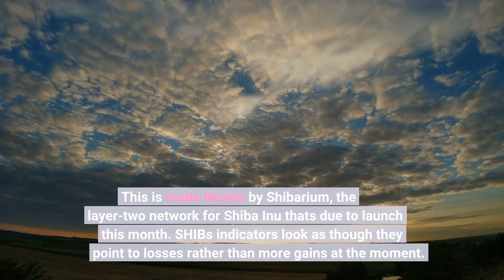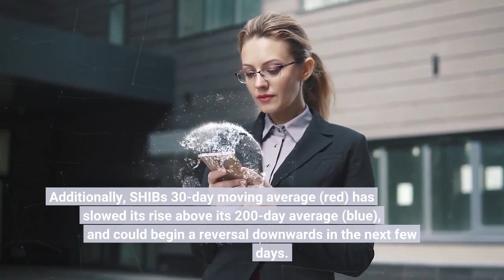Shiba Inu Price Prediction as $200 Million Trading Volume Comes In –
The Shiba Inu price has inched up to $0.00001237 today, representing a 0.5% rise in the past 24 hours. This also represents a 5% loss in a week and a 2% gain in the last 30 days, with SHIB up by 53% since the beginning of the year. However, with the meme token seeing its 24-hour trading volume climb back up to $200 million in the past few days, bigger movements could be on the horizon. This is made likelier by Shibarium, the layer-two network for Shiba Inu that's due to launch this month. SHIB's indicators look as though they point to losses rather than more gains at the moment. For instance, its relative strength index (purple) has dropped down from 70-plus to just under 50 in the past few weeks, and could continue falling, bringing down its price. Additionally, SHIB's 30-day moving average (red) has slowed its rise above its 200-day average (blue), and could begin a reversal downwards in the next few days. Of course, good news could push it further beyond the longer term average, yet if nothing happens for a while, you'd expect SHIB to cool down. Indeed, SHIB has fallen through a few support levels in the past couple of weeks, breaching $0.000013 and then $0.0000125. At the moment, there's nothing to stop it from falling below $0.000012, assuming that the aforementioned launched of Shibarium continues to be delayed. However, when Shibarium does launch its beta this month, there's little doubt that SHIB will experience a significant rally. This is not only because it will ultimately boost usage of Shiba Inu, but also because it will introduce the burning of SHIB tokens on a regular basis. This will come in the form of the burning of transaction fees, with a portion of the BONE collected as fees being converted into SHIB, which will then be sent to unusable wallets. Because of this, if Shibarium experiences a high level of adoption and usage, a significant quantity of SHIB could be burned. This could mean that SHIB reaches new heights this year, with the coin still 85% down from its all-time high of $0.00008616, set in October 2021. The launch of Shibarium could see it lose a decimal place and rise to $0.0001 in the following months, although diehard SHIB holders are predicting much bigger increases. A rise to whole numbers is probably unlikely, seeing as how moving to $1 would necessitate an increase of 8,000,000%. Still, there remains a very strong probability that SHIB will see good returns nonetheless, potentially beating market averages. Indeed, there have been reports of SHIB whales boosting their holdings in the meme token, pointing to further rallies. Not only that, but 2023 will also see the launch of SHIB: The Metaverse, a Shiba Inu-themed virtual world in which users can explore and own NFT-based plots of land. Along with Shibarium, the launch of this metaverse will see Shiba Inu become more than just another meme token.